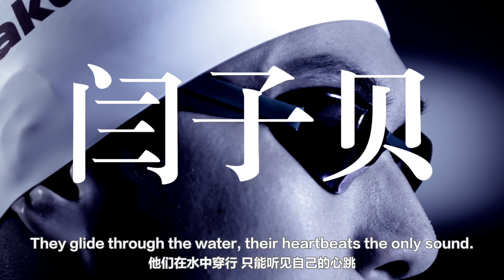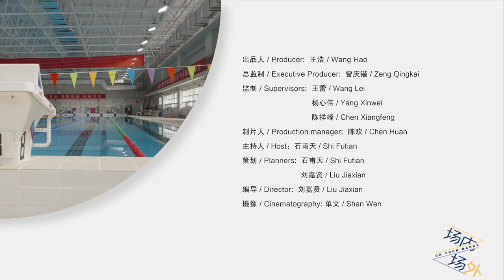Chinese swimming team’s splash brothers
Ahead of the World Aquatics Championships in Fukuoka, Japan, Chinese national team swimmers Yan Zibei and Sun Jiajun spoke to China Daily show On Your Marks. Having trained together since childhood, the two have become China’s top breaststroke swimmers and both have refreshed the men’s Asian 50m breaststroke record. The 22-year-old Sun, the current Asian 50m breaststroke record holder, said captain Yan has always been like a big brother to him. Reciprocally, 27-year-old Tokyo Olympics silver medalist Yan says he’s always thrilled to see Sun make progress in the pool. Speaking of their goals for the forthcoming world championships and Asian Games, the two are determined to produce their best as they chase more glory for their country.